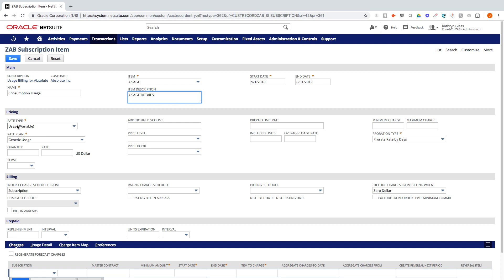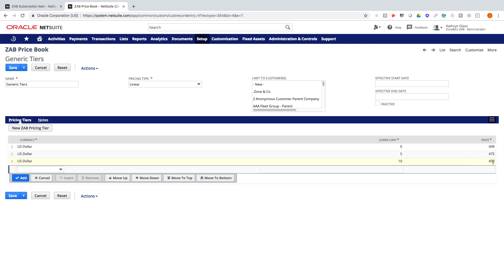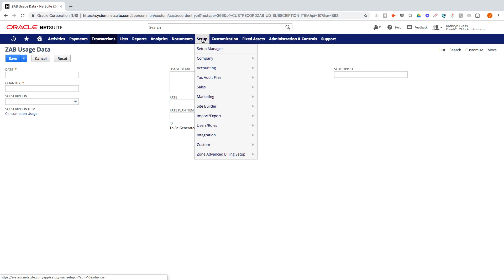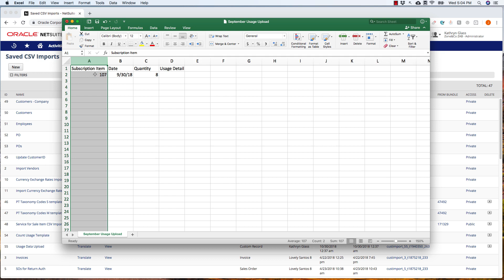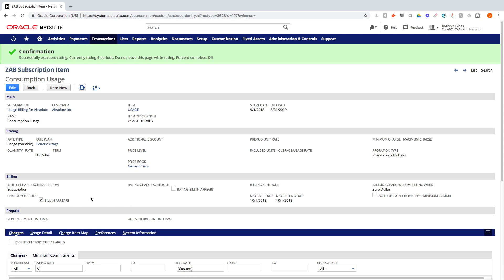Subscription Billing in NetSuite - Consumption Usage - By Zone Advanced Billing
Learn how to manage subscriptions with basic consumption usage in NetSuite. Billing in arrears for units consumed in the previous period(s) is the foundation of any usage and subscription billing module.

Zone Advanced Billing is an enterprise grade subscription & billing management system built entirely within NetSuite and designed to handle everything from simple to complex billing scenarios. Whether you need a product to handle recurring billing, usage-based, count-based, complex rating, consolidated invoicing, or other complex billing scenarios you can have a unified system to handle all of these processes.

Additionally it is fully compatible with NetSuite's Advanced Revenue Management module for revenue recognition compliance under ASC 606 and IFRS 15.